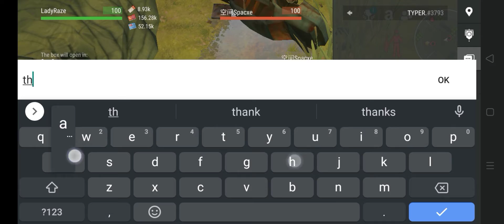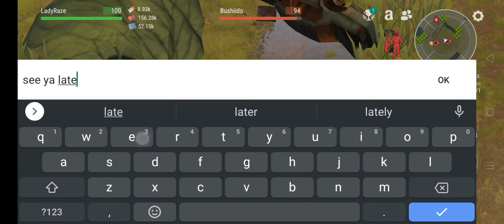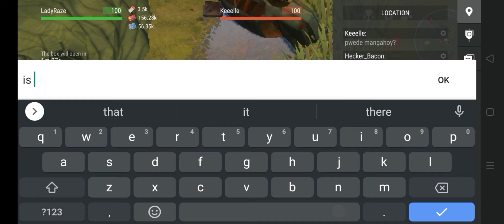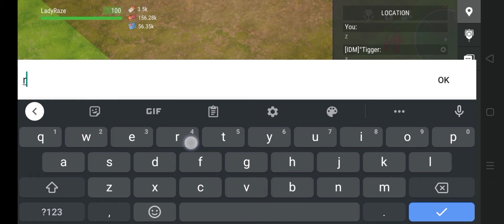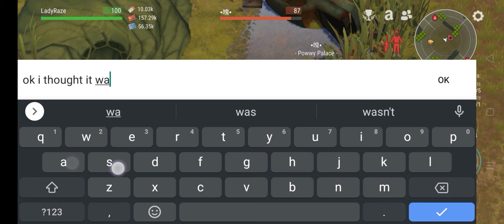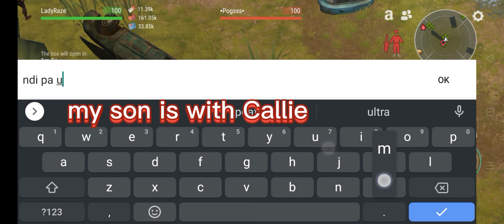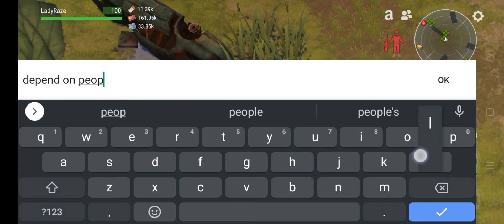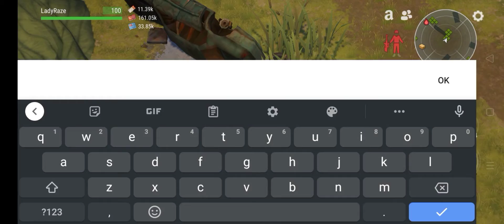DAILY PVP EP 118 (SHARING WITH TOTAL STRANGERS & DEAR FRIENDS) - Last Day On Earth: Survival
(LDOE: SURVIVAL | OFFICIAL GROUP PHILIPPINES)

MUSIC TITLE:  royalty/shooting star/phenomenon/crytal coud (ncs)